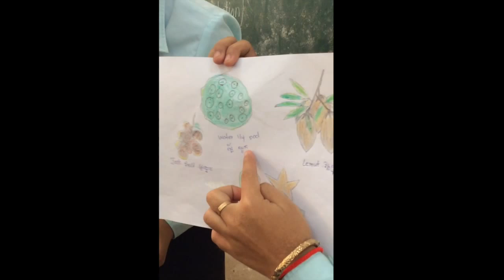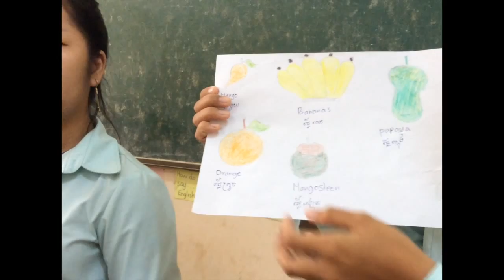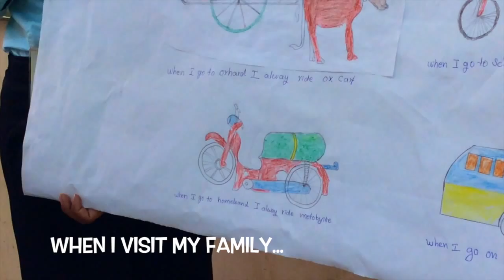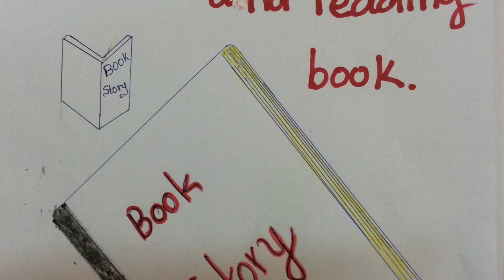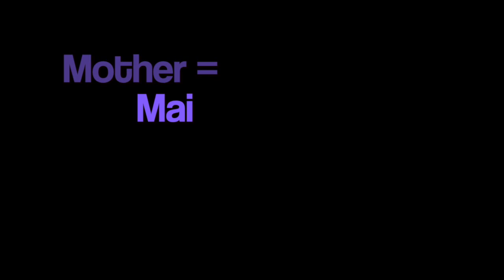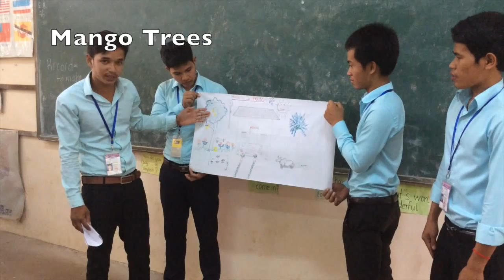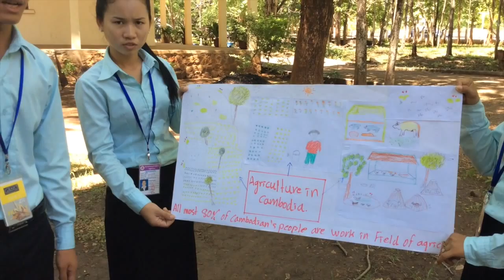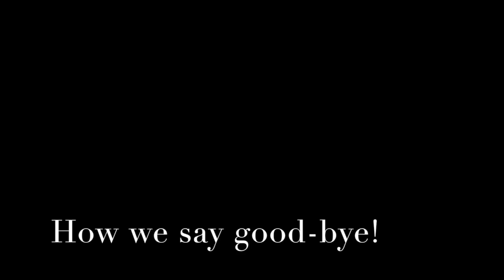Cambodian Culture by Kampong Cham PTTC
Teacher trainees from the Provincial Teacher Training Center in Kampong Cham Cambodia describe Cambodian culture and daily life.